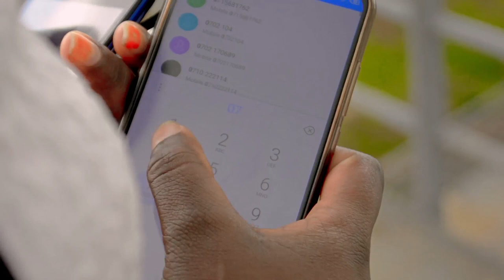SHANTEL OFFICIAL MUSIC VIDEO BY GILI G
Kale song

Artist # Gili G

Audio Producer

Video producer

Studio DENORECORDZ STUDIOS KERICHO